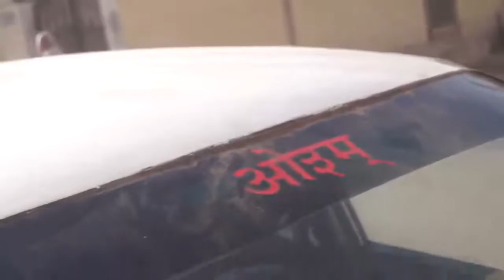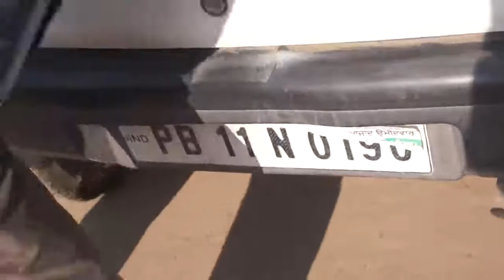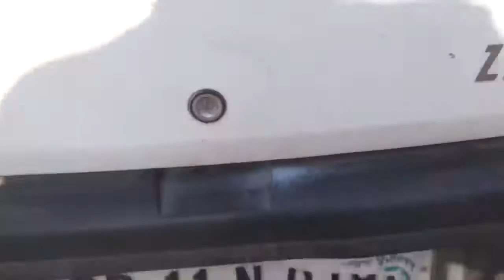How did I Clean Car without Water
I did biggest mistake in my life. I had wasted big water for washing my car. I was washing because I want to clean my car. Today, I promised myself. I will not wash my car with water because there is no water for human being. One life can be saved if anyone can drink water. One side, there is shortage of water and other side, we are wasting water. So, bad as human being. So, I started to clean my car without water and thank God, my car was  looking very beautiful like a most beautiful flower. Thanks God to give me this knowledge and skill to clean. Camera was live by my cameraman. Now, if I can clean my car, you can also clean your car. Save water. Save money. Be healthy because, you have to do some physical exercise during cleaning the car.